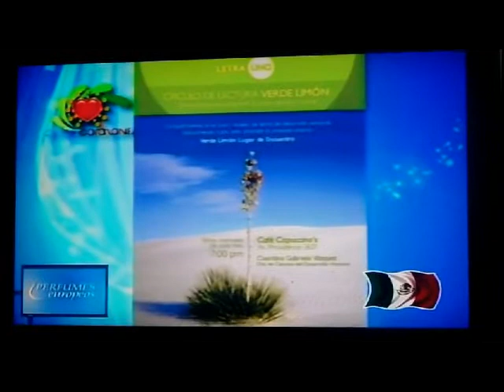Letra Uno: Encuentro Lector en canal local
El Encuentro Lector promocionado en un canal local de Guadalajara (MEGACANAL) en el programa Arriba Corazones